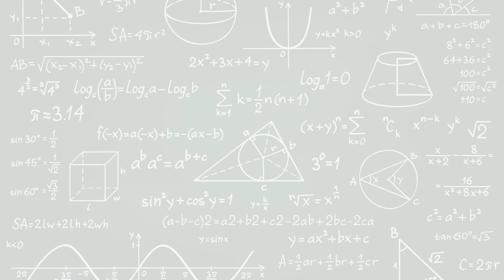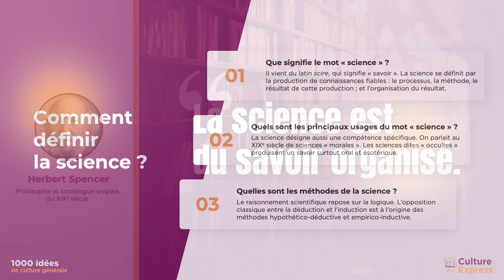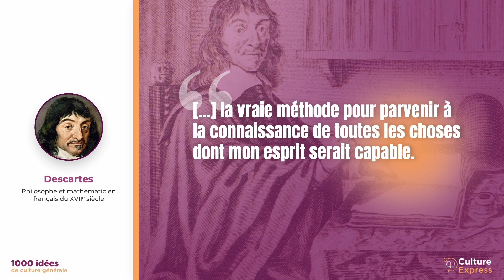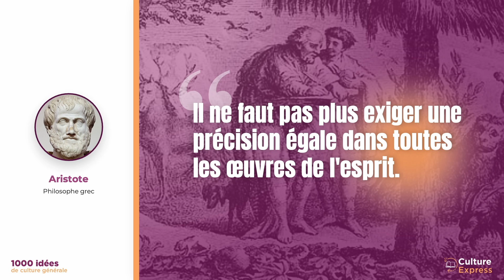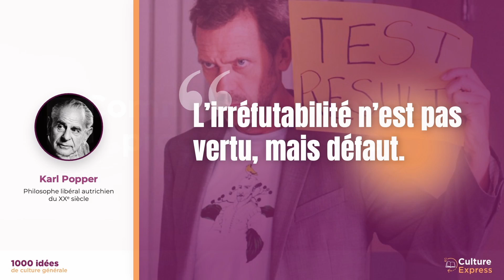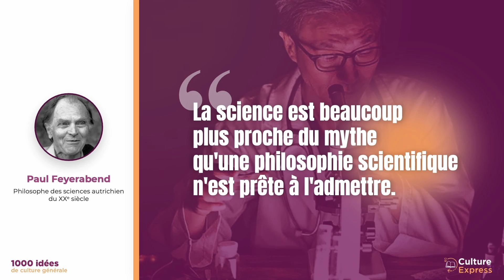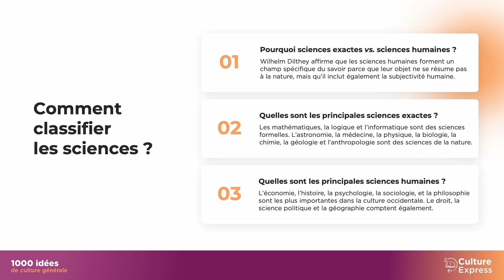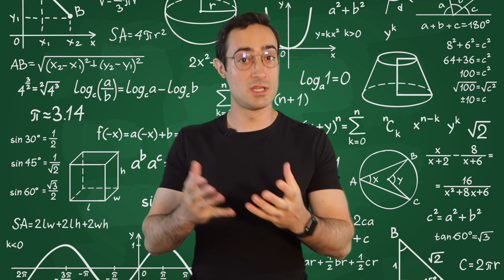Qu'est-ce que la science ? | Cours de culture générale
⏳ Minutage de la vidéo :
00:00 Introduction
01:35 Qu’est-ce que la science ?
03:37 Comment définir la science ?
15:47 Quels sont les jalons de la conception de la science ?
24:11 Comment la science progresse-t-elle ?
30:45 Comment classifier les sciences ?
37:35 Qui sont les scientifiques les plus importants au XXIe siècle ?

« La science fait partie de la culture. »
— Pierre Thuillier, Les Savoirs ventriloques

Je me souviens de la réaction de ma grand-mère lorsque, il y a une dizaine d’années, je lui ai dit que j’allais étudier la philosophie à la Sorbonne en parallèle de ma scolarité à en école de commerce : « Mais Romain, ce n’est pas pour toi ! Tu es un matheux ! ». Sa réaction illustre un préjugé bien ancré dans la société française : les sciences et les lettres sont deux mondes distincts, hermétiques — et peut-être même antinomiques. Dès l'école, les enfants doivent choisir entre scientifique et littéraire : la société tout entière est sommée de choisir.

Cette distinction repose fondamentalement sur l’idée que la science est un discours sans appel, une forme supérieure de connaissance dont la teneur en vérité la place au-dessus des critiques et au-dessus de la culture — comme autrefois la religion. Impressionné par les prouesses techniques, anesthésié par le confort, l’homme moderne adhère à l’idée selon laquelle la science est intouchable. Or, les travaux des historiens montrent que la science appartient malgré tout à la culture. Elle n'est pas le pur discours de la vérité, car elle s'inscrit dans une réalité à la fois économique, politique et sociale.

Après, il faut reconnaître que la science moderne produit des connaissances d’un niveau de fiabilité inédit. Mais on peut regretter le divorce entre la science et la culture qui grandit depuis les Lumières. Les savants des XVIe et XVIIe siècles voyaient, eux, le savoir comme un seul et vaste ensemble dont l'homme cultivé doit pouvoir maîtriser la totalité.

Dans cette leçon, je vais répondre aux questions suivantes :
1) Comment définir la science ?
2) Quels sont les jalons de la conception de la science ?
3) Comment la science progresse-t-elle ?
4) Comment classifier les sciences ?
5) Qui sont les scientifiques les plus importants au XXIe siècle ?

Écrivez-les dans les commentaires et je vous répondrai avec plaisir.